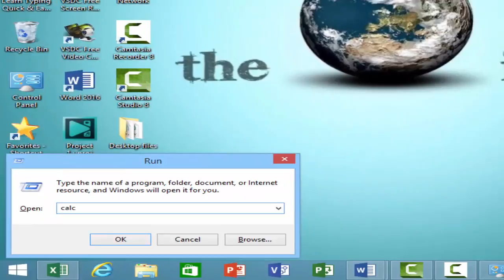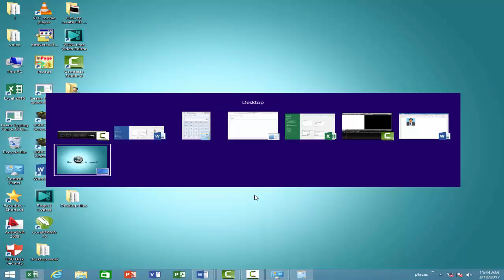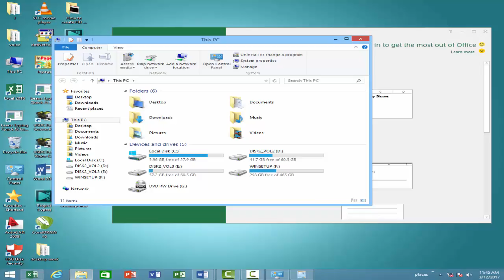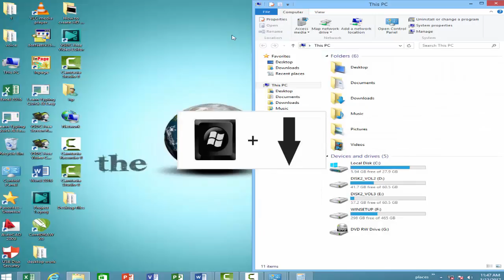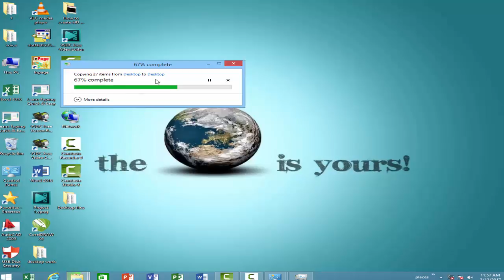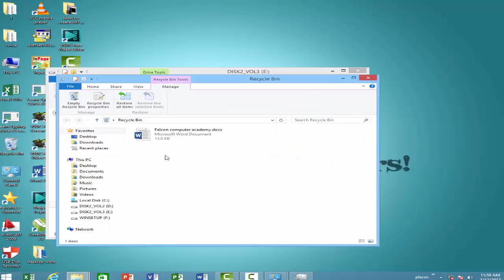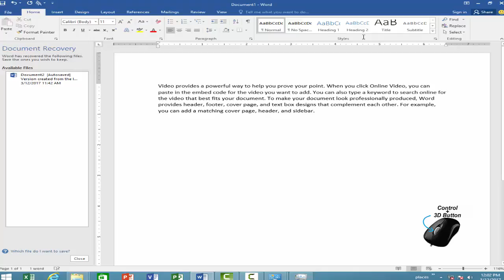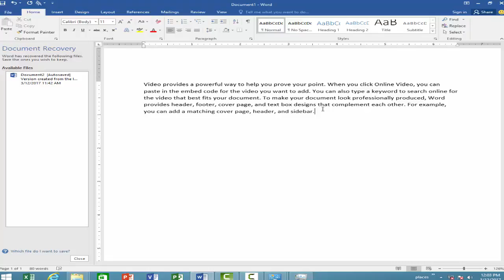Keyboard Shortcut keys for every computer user/windows shortcuts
best windows short cuts collection in one video.

windows shortcuts
keyboards short keys
best short keys
most important short cuts
keyboard tips and tricks